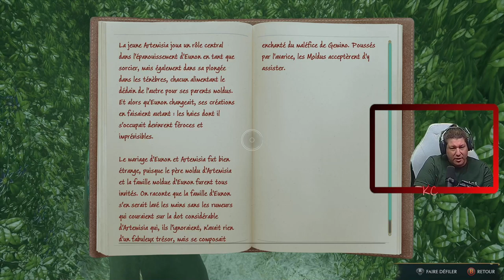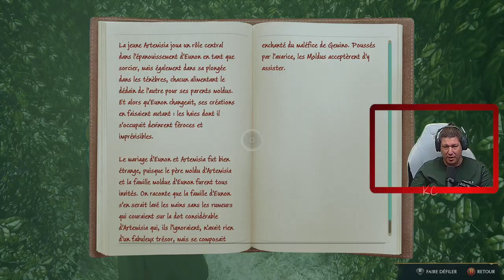Hogwarts Legacy Live Gameplay Épisode 30 Fr Karibou Canadien